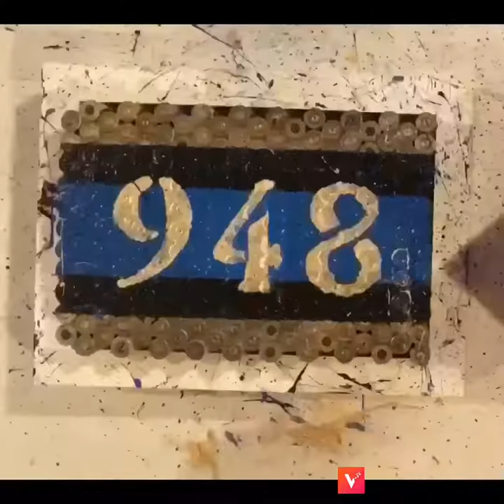DIY Retirement Gift for LEO and Military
Shadow box- Michaels (3 pack for $12)
.556 rounds- shooting at the range (330 rounds)
Paint:
-Gloss Enamels- true blue ($3)
-Gloss Enamels- Black ($3)
-Craft Smart- light gold metallic paint ($3)
Liquitex professional- matte gel ($15)